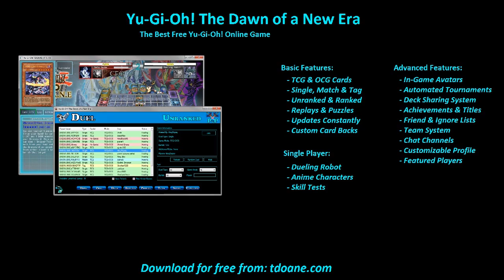exodia3 Deck Profile April 2016